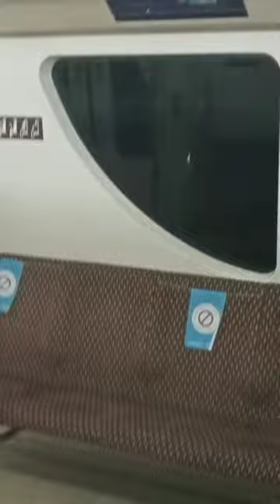INSIDE QATAR_Metro_station. doha qatar2022 fifa metro qatar #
The Doha Metro is our most prominent and visible project. It will serve both the capital and the suburbs with all major locations within easy and convenient reach. Most of the Doha Metro lines will be underground, The Doha Metro is a new, state-of-the art, best in class automated rail network, running mostly underground and across the city of Doha. Doha metro will form the backbone of Qatar’s integrated public transport system promoting usage of public transport system in the country and key ingredient in the accomplishment of the Qatar National Vision 2030.

The metro system is built in two phases: the first was the construction of three lines (Red, Gold and Green) and 37 stations. These lines were fully opened to the public in 2020. The future phases involve the introduction of an additional line and the expansion of the existing ones Stations play an important part – both practically and culturally – of any metro system. Architecturally, the stations reflects the heritage of the country, with a ‘vaulted spaces’ design inspired by traditional Bedouin tents. The largest station, Msheireb, falls at the heart of the Doha Metro with the Red, Green and Gold lines all meeting at this point.